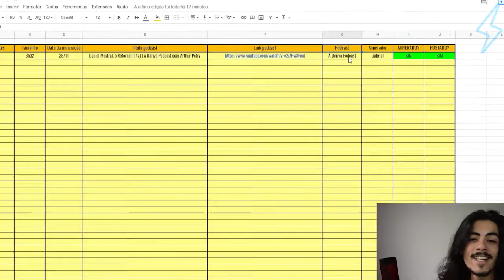ATRIZ TRANS INDISPOSTA NO TRABALHO | Ultra Cortes Podcast